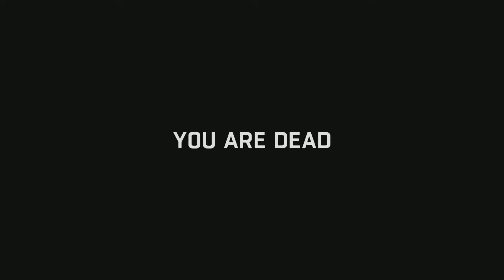Dying Light: Bolter Huntin' - Part 14 - Dexter's Place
Hello everybody, and welcome to my video!

Crane and Jade find explosives at the school and Rahim wants to use the to blow a nest sky high. Then the doc sends Crane hunting for that disgusting ass glowing green zombie to get a tissue sample.

Suscribe if you want to see complete playthroughs, and please make sure to leave a comment below, 'cause I sure as hell am going to need a lot of feed back to get better at this!